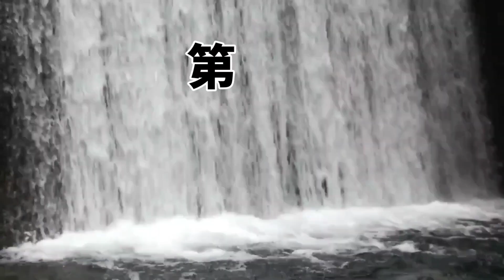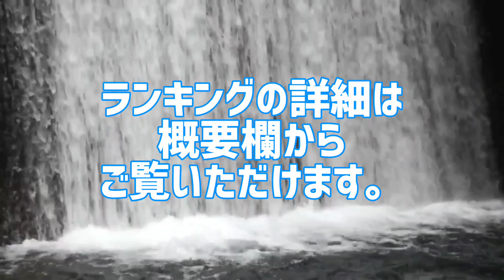ジャニーズ2023年シングル&アルバム年間売上ランキング(6月版)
ジャニーズで2023年に1番シングル&アルバムを売り上げたのは誰だ!
ジャニーズ2023年シングル&アルバム年間売上ランキング(6月付)

ジャニーズ事務所所属の全歌手をシングル&アルバム売上別にランキング化。
2023年発表のシングル&アルバムを売上枚数別に集計した禁断のランキング。
あなたは本当のジャニーズを知っていますか？

ジャニーズ2023年シングル&アルバム年間売上ランキング
1位 King&Prince｢Life goes on/We are young｣
2位 SnowMan｢タペストリー/W｣
3位 なにわ男子｢Special Kiss｣
4位 SixTONES｢ABARERO｣
5位 Sexy Zone｢Cream｣
6位 関ジャニ∞｢未完成｣
7位 KinKi Kids｢The Story of Us｣
●アルバム売上ランキング
1位 King&Prince｢Mr.5｣
2位 SnowMan｢i DO ME｣
3位 SixTONES｢声｣
4位 ジャニーズWEST｢POWER｣
5位 NEWS｢音楽-2nd Movement-｣
6位 KAT-TUN｢Fantasia｣

10代俳優･女優別主演映画総興行収入ランキング
全順位の完全版はこちら↓

20代俳優･女優別主演映画総興行収入ランキング

30代俳優･女優別主演映画総興行収入ランキング